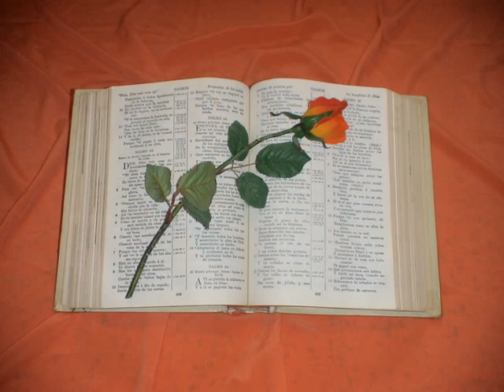Job. Capitulo 31.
Job 31
1. HICE pacto con mis ojos: ¿Cómo pues había yo de pensar en virgen?
2. Porque ¿qué galardón me daría de arriba Dios, Y qué heredad el Omnipotente de las alturas?
3. ¿No hay quebrantamiento para el impío, Y extrañamiento para los que obran iniquidad?
4. ¿No ve él mis caminos, Y cuenta todos mis pasos?
5. Si anduve con mentira, Y si mi pie se apresuró á engaño,
6. Péseme Dios en balanzas de justicia, Y conocerá mi integridad.
7. Si mis pasos se apartaron del camino, Y si mi corazón se fué tras mis ojos, Y si algo se apegó á mis manos,
8. Siembre yo, y otro coma, Y mis verduras sean arrancadas.
9. Si fué mi corazón engañado acerca de mujer, Y si estuve acechando á la puerta de mi prójimo:
10. Muela para otro mi mujer, Y sobre ella otros se encorven.
11. Porque es maldad é iniquidad, Que han de castigar los jueces.
12. Porque es fuego que devoraría hasta el sepulcro, Y desarraigaría toda mi hacienda.
13. Si hubiera tenido en poco el derecho de mi siervo y de mi sierva, Cuando ellos pleitearan conmigo,
14. ¿Qué haría yo cuando Dios se levantase? Y cuando él visitara, ¿qué le respondería yo?
15. El que en el vientre me hizo á mí, ¿no lo hizo á él? ¿Y no nos dispuso uno mismo en la matriz?
16. Si estorbé el contento de los pobres, E hice desfallecer los ojos de la viuda;
17. Y si comí mi bocado solo, Y no comió de él el huerfano;
18. (Porque desde mi mocedad creció conmigo como con padre, Y desde el vientre de mi madre fuí guía de la viuda;)
19. Si he visto que pereciera alguno sin vestido, Y al menesteroso sin cobertura;
20. Si no me bendijeron sus lomos, Y del vellón de mis ovejas se calentaron;
21. Si alcé contra el huérfano mi mano, Aunque viese que me ayudarían en la puerta;
22. Mi espalda se caiga de mi hombro, Y mi brazo sea quebrado de mi canilla.
23. Porque temí el castigo de Dios, Contra cuya alteza yo no tendría poder.
24. Si puse en oro mi esperanza, Y dije al oro: Mi confianza eres tú;
25. Si me alegré de que mi hacienda se multiplicase, Y de que mi mano hallase mucho;
26. Si he mirado al sol cuando resplandecía, Y á la luna cuando iba hermosa,
27. Y mi corazón se engañó en secreto, Y mi boca besó mi mano:
28. Esto también fuera maldad juzgada; Porque habría negado al Dios soberano.
29. Si me alegré en el quebrantamiento del que me aborrecía, Y me regocijé cuando le halló el mal;
30. (Que ni aun entregué al pecado mi paladar, Pidiendo maldición para su alma;)
31. Cuando mis domésticos decían: ¡Quién nos diese de su carne! nunca nos hartaríamos.
32. El extranjero no tenía fuera la noche; Mis puertas abría al caminante.
33. Si encubrí, como los hombres mis prevaricaciones, Escondiendo en mi seno mi iniquidad;
34. Porque quebrantaba á la gran multitud, Y el menosprecio de las familias me atemorizó, Y callé, y no salí de mi puerta:
35. ¡Quién me diera quien me oyese! He aquí mi impresión es que el Omnipotente testificaría por mí, Aunque mi adversario me hiciera el proceso.
36. Ciertamente yo lo llevaría sobre mi hombro, Y me lo ataría en lugar de corona.
37. Yo le contaría el número de mis pasos, Y como príncipe me llegaría á él.
38. Si mi tierra clama contra mí, Y lloran todos sus surcos;
39. Si comí su sustancia sin dinero, O afligí el alma de sus dueños;
40. En lugar de trigo me nazcan abrojos, Y espinas en lugar de cebada.